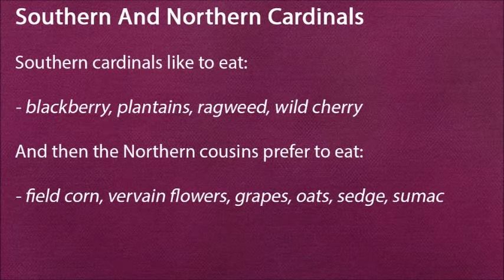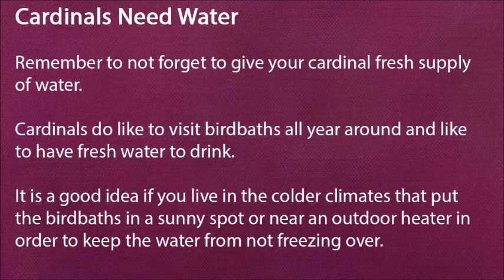What Do Cardinals Eat?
For those who want a cardinal as a pet it is important to know what do cardinals eat. Watch this quick video to get a better understanding of what cardinals can eat and what they should eat.